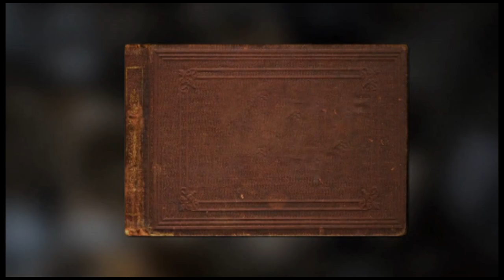ASH WEDNESDAY 2022